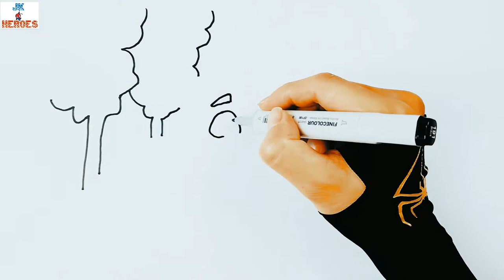NICK JR TOP WING // TOP WING COLORING PAGES // TOP WING BRODY VEHICLES // SPLASH WING BOAT